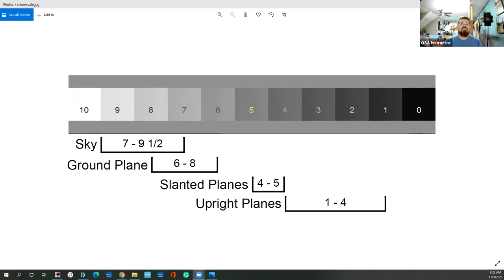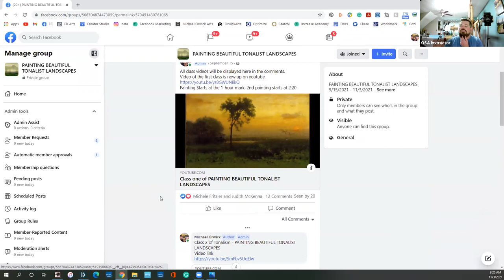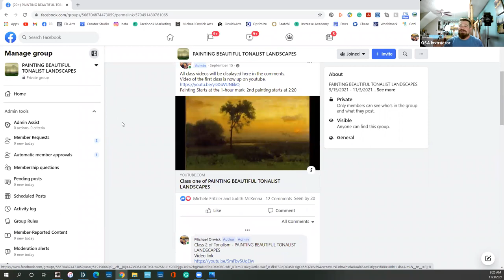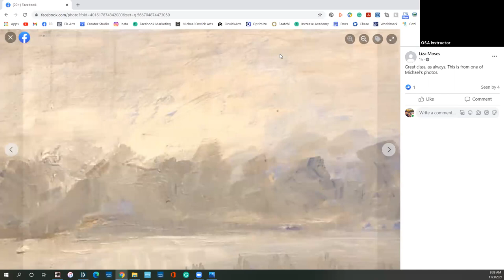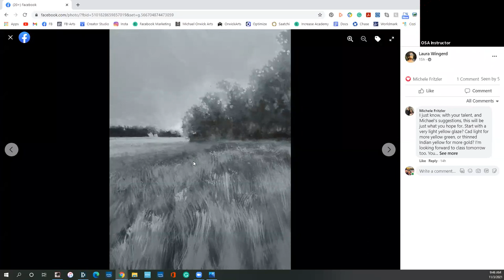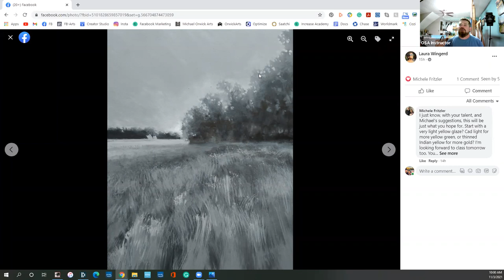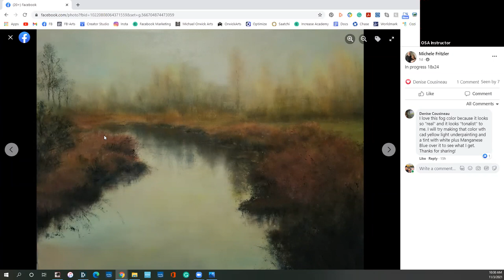Class 8 video 1 - Final Class on Tonalism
Student work Critique and feedback   It was so good to see all the beautiful work being created in this class.  Thank you for all your hard work and for sharing it on our FaceBook Page.